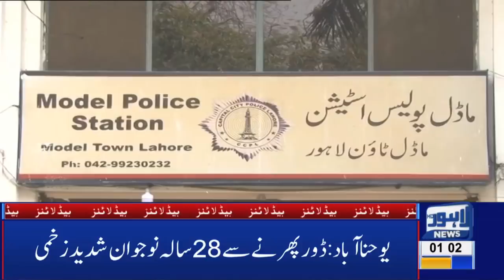01 AM Headlines Lahore News HD – 8th April 2019